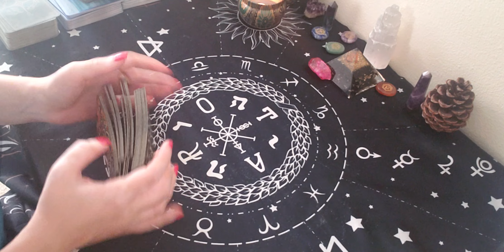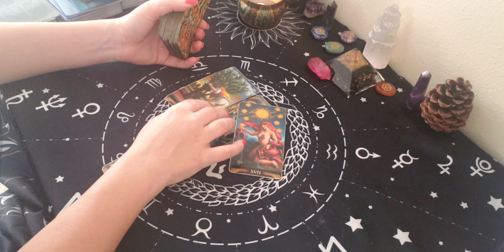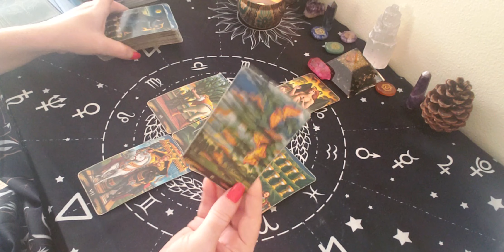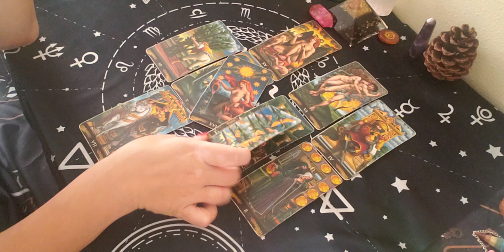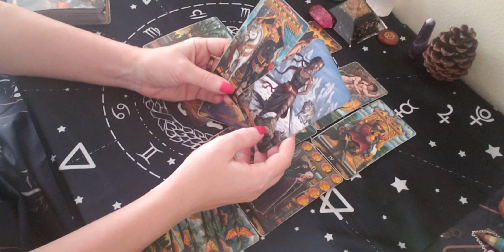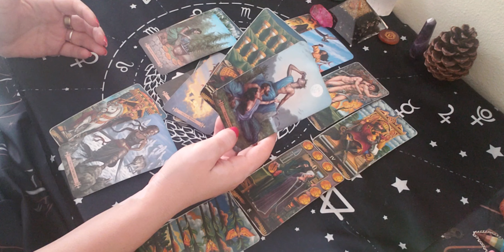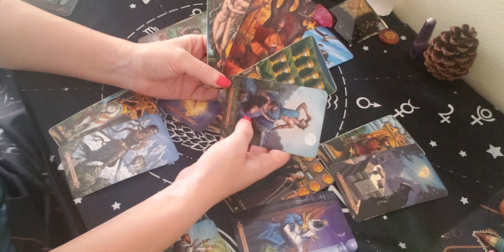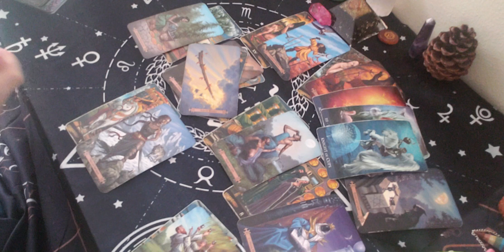Scorpio: January 15 - 25th! An ideal love combination! The cup of love is yours!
30 Minute video Reading  at a price of $40
45 Minutes - Phone Reading or Skype  at $80
60 Minutes Tarot & Birth Chart combo: at price of $100